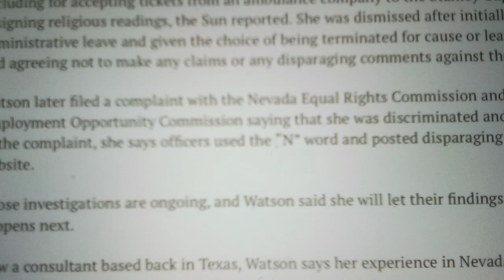las Vegas Nevada 🚨 officers posed n word racists remarks on websites n said I want this black b gone